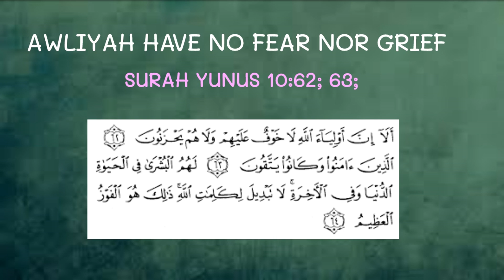Awliyyah/ The Pious No Fear nor Grief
Surah Yunus/ Jonah 10:62 - 63;

Muhammad Taqiud-Din alHilali

Those who believed (in the Oneness of Allah - Islamic Monotheism), and used to fear Allah much (by abstaining from evil deeds and sins and by doing righteous deeds).

(10:63) the ones who believe and are God-fearing;